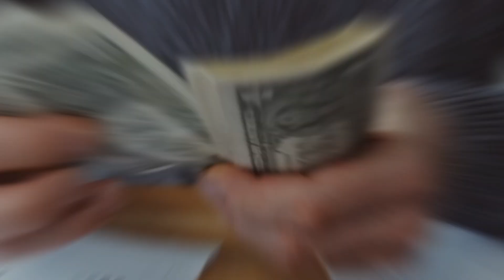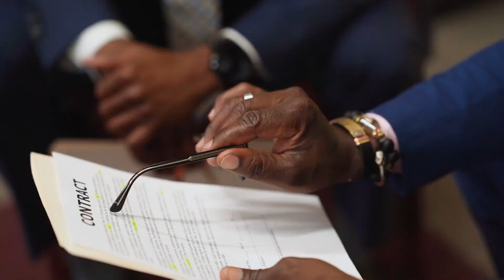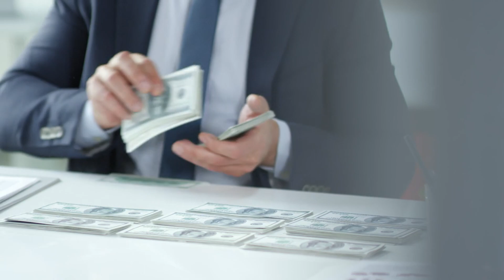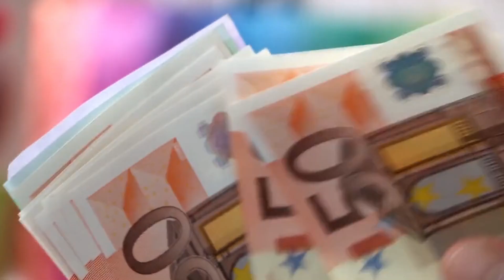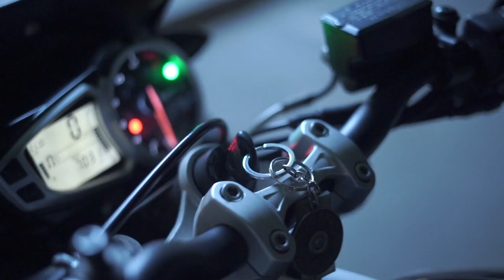Cómo afecta un DIVORCIO a la valoración de los bienes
Te explico como afecta el valor de los bienes en un divorcio. Te hablo desde el punto de vista de taador y de Divorciado.

Te interesa este vídeo si quieres saber;

1️⃣ Si quieres saber la opinión de un tasador divorciado🔍

2️⃣ Si quieres saber que opino del valor sentimental de la cosas.

Recuerda que... "En un divorcio, todos pierden" 🚀